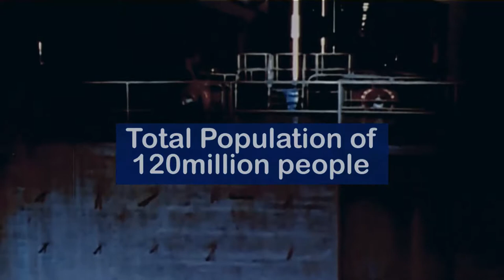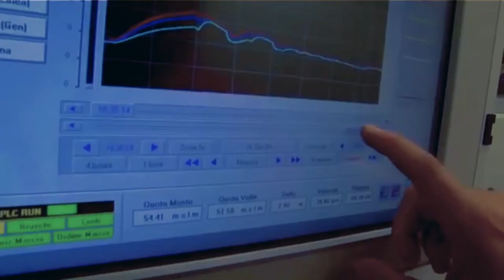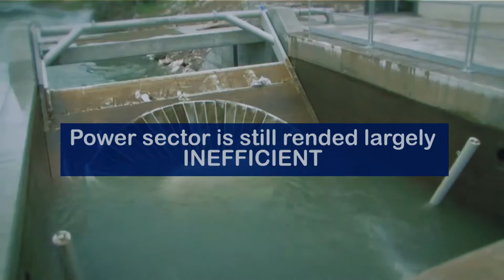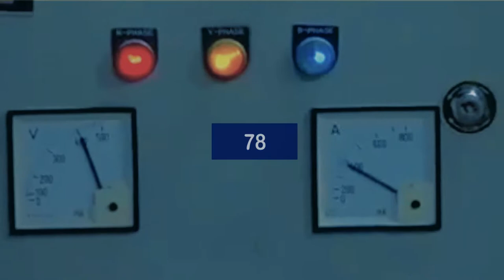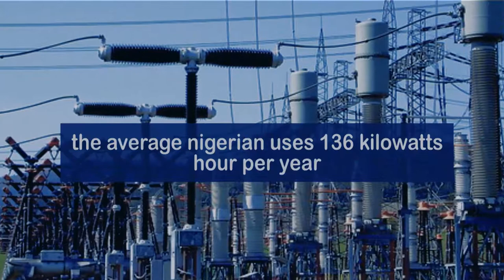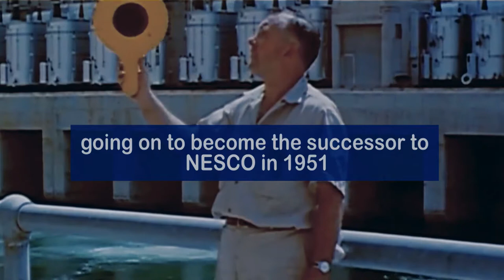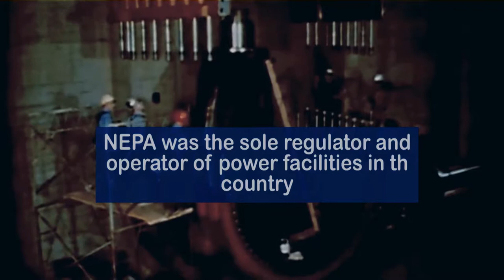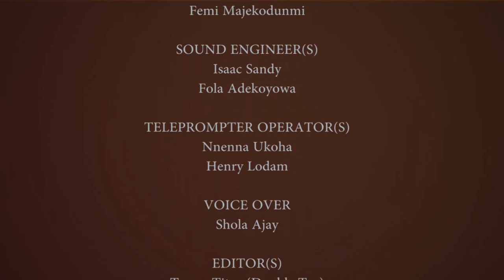NIGERIA STILL STRUGGLING WITH ISSUE OF POWER 1